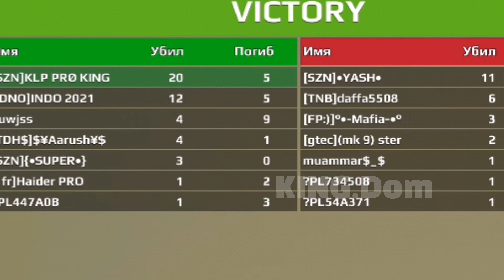PRO KING vs YASH ({•INDIA•})